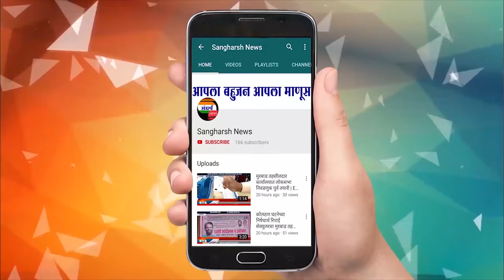ऑपरेशन महालक्ष्मी एक्सप्रेस ला पालकमंत्र्यांची भेट...